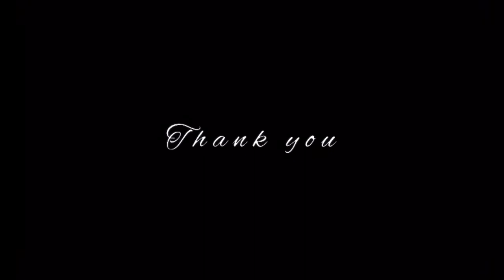Candle Painting| Easy Candle Painting